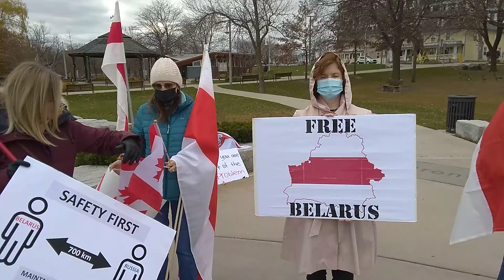Пратэст у памяць Рамана Бандарэнка, супраць гвалту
Belarus' became hostage to criminal, sadistic regime of lukashenko and his militia gang. Almost 30.000 Belarusians were imprisoned and tortured, at least 10 are killed by regime armed forces and dozens are missing.
Raman Bandarenka was beaten to death and died on November 12. Young men are hunted down on streets and tortured just because they look suspicious and their phones contain pictures of protests. Women, elderly, people with disabilities are captured and thrown in jail daily. Armed police is breaking into private residences to arrest the homeowners who hide protesters. State prosecutors issued orders to withdraw funds from 600 private checking accounts belonging to police brutality victims who received humanitarian aid from Belarusian Diaspora.
We must stop this together! Belarusians abroad, the governments of democratic countries, international humanitarian organizations - Belarus needs your help now! We need maximum publicity for all lukashenko crimes, past and ongoing. We need economic sanctions - fast and furious. We need justice for  tortured and killed Belarusians - international tribunal for lukashenko, his top officers and every "small fish" official who falsified election results, issued detention orders, participated in torturing and killing of peaceful protesters